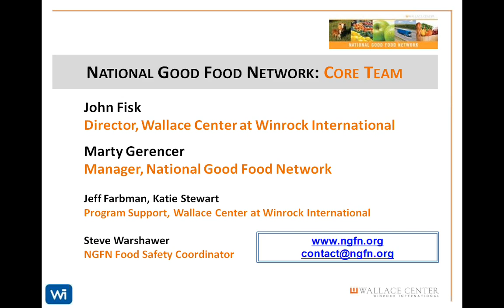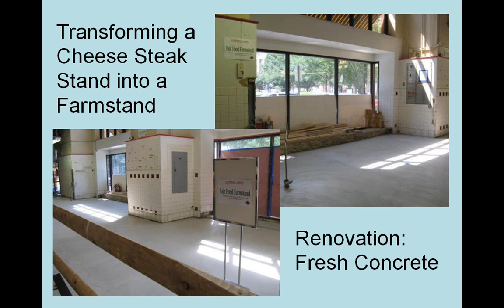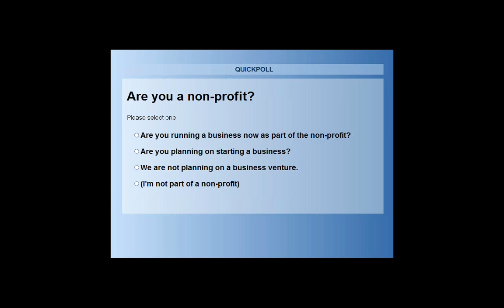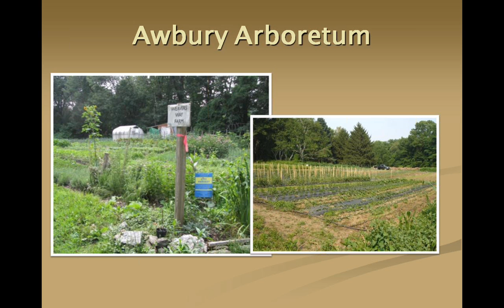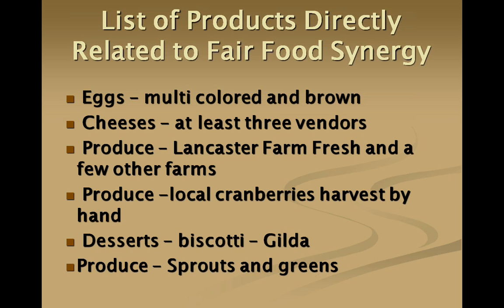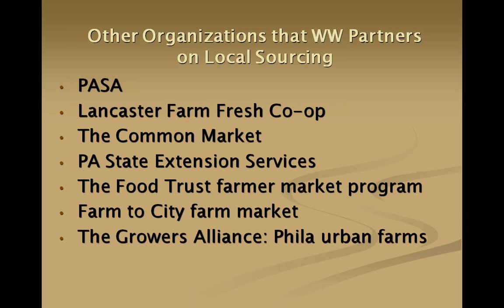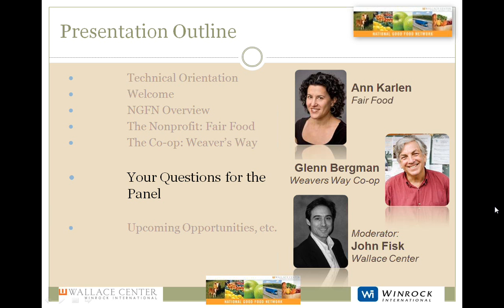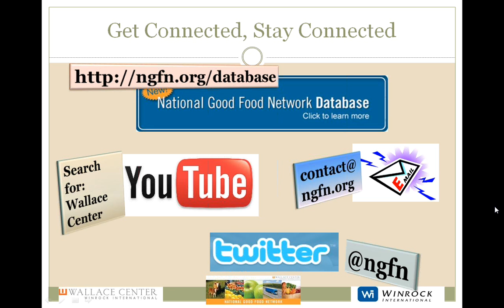Local Food in Retail: Two Models, One Goal - an NGFN webinar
In order to build a thriving local food system it takes actors from different sectors, each working to their strengths. Philadelphia is, in many ways, a national leader for innovative approaches to retail.

Fair Food is a non-profit with a long history of championing local food in Philadelphia. Their many market-based programs and services are a model and stepping stone for local food retail from very small to very large. Weaver's Way Co-op is a thriving retail cooperative with three locations in Philadelphia, including one in an underserved community. Their commitment to selling local food has supported many small farmers, and secured a loyal membership.

Learn how these two organizations with similar commitment to an idea, but very different approaches, are building Philadelphia's local food economy.